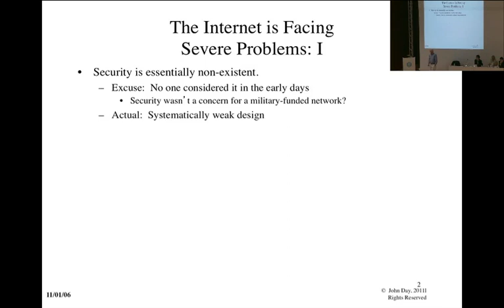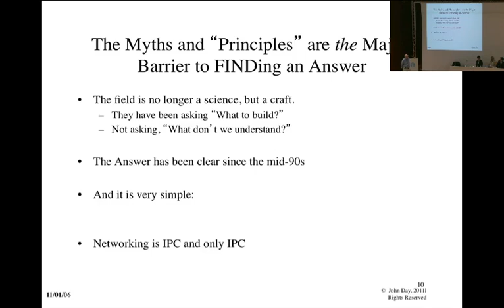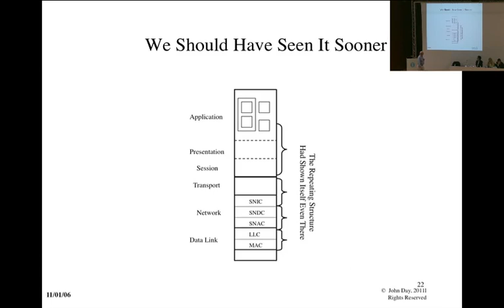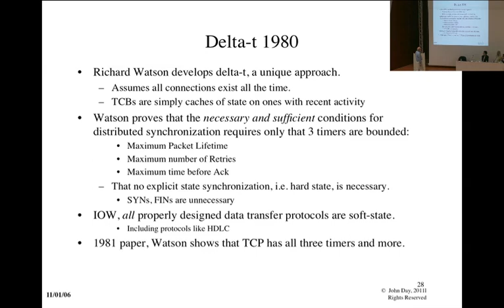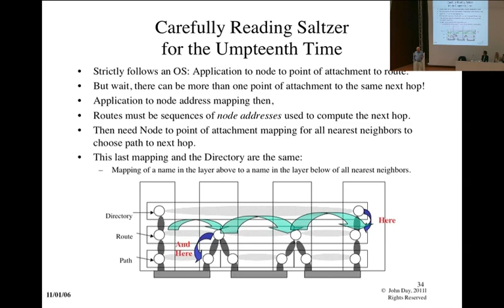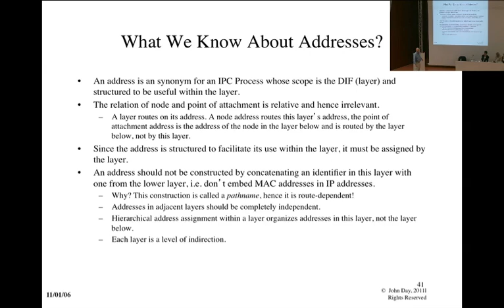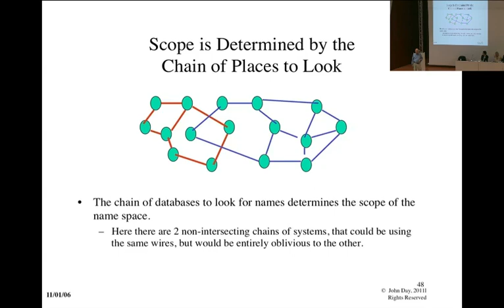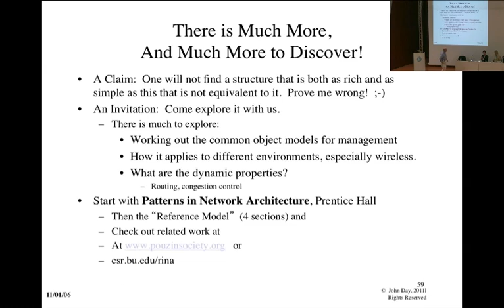How to clean a slate (RINA)